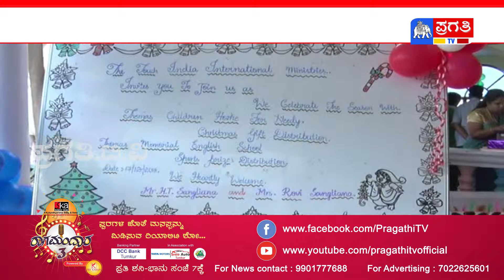ಥಾಮಸ್ ಶಾಲೆಯಲ್ಲಿ ಕ್ರಿಸ್ಮಸ್ ಹಬ್ಬದಲ್ಲಿ ಸಾಂಗ್ಲಿಯಾನ ಭಾಗಿ